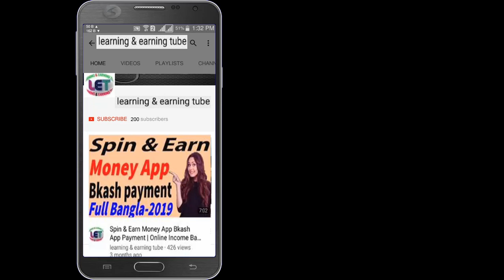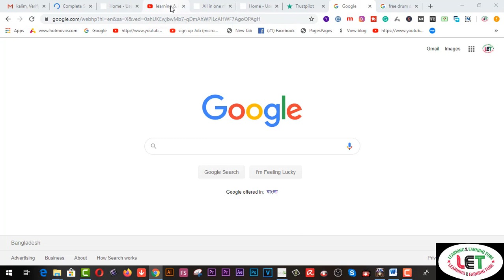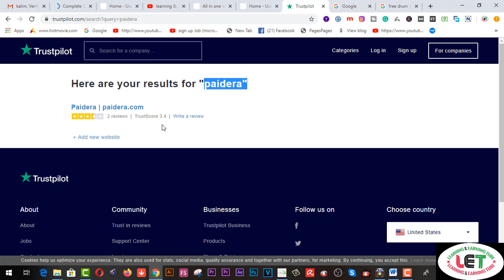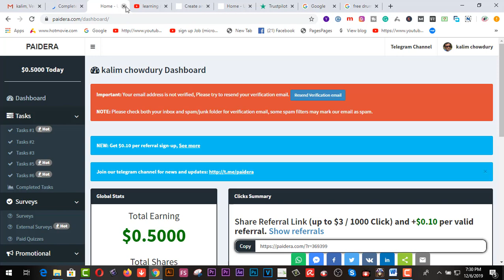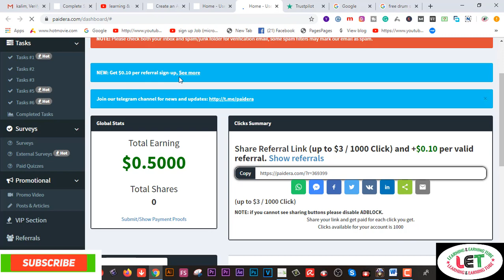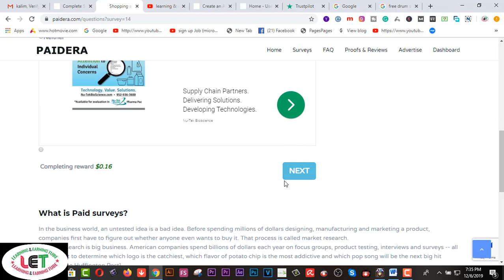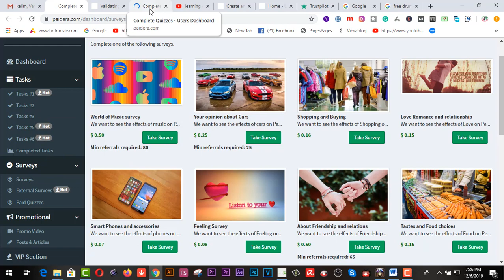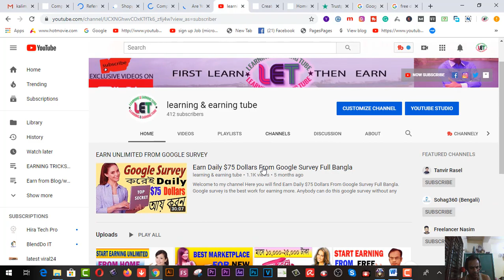অনলাইনে প্রতিদিন ৫- ১০ ডলার ইনকাম করুন (মোবাইল ও পিসি ) part time job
Here you will find অনলাইনে প্রতিদিন ৫- ১০ ডলার ইনকাম করুন  (মোবাইল ও পিসি )  part time job

Related Tags:- part-time job onlinehelp360 PayPal bitcoin good income part-time job good income work from home how to make money online surveys how to make money online how to earn money online surveys earn money from online surveys student part-time job part-time jobs for students grab points review grab points payment proof mobile these income অনলাইনে প্রতিদিন অন্তত গড়ে ৫ - ১০ ডলার ইনকাম করুন টাকা best part-time jobs best part-time jobs for college students work from home

2.  Facebook Group learning & earning tube
3. WEB DESIGN TUTORIAL & KNOWLEDGE:-

2.Earn more by Fiverr Gig Editing | How To Edit My Fiverr Gig Information ( update 2019)
3.Earn Daily $75 Dollars From Google Survey Full Bangla
4.singapore আইপি  নিজে  নিজেই চেক করুন - singapore visa IPA check MOM Updates 2019
5.Spin & Earn Money App Bkash App Payment | Online Income Bangla 2019
6. Earn and Hire from Bangladeshi site hirekoro.com সরাসরি ১০০% বিকাশ/ব্যাংক পেমেন্ট । *Must watch*
7. Brave browser থেকে মাসে ২২,০০০ টাকা আয় করুন, পেমেন্ট না পেলে আমি দিব
8. how to sign up on 4 Microworkers websites to earn More -2019
9. Upwork English spelling test (U.S version) answers 2019
10. Upwork English spelling test (U.K version) and Answers 2019
11. 2019 Upwork Readiness Test and Answers ( GET 5 out of 5)

12. ৯ টি সাইট থেকে ফ্রিতে সহজে লাখ টাকার আর্থিক অনুদান নিন । পেমেন্টঃ পেপাল ও ব্যাংক
৯ টি সাইট থেকে ফ্রিতে সহজে লাখ টাকার আর্থিক অনুদান নিন ।
13.9 free trusted sites for selling Logo-2019 II Amazing sites for selling logo
14. KajKey.com -থেকে-আয়-করবেন-যেভাবে II how to earn by BID on KajKey.com
15.10 best & free fundraising websites for all-2019 II fundraising websites